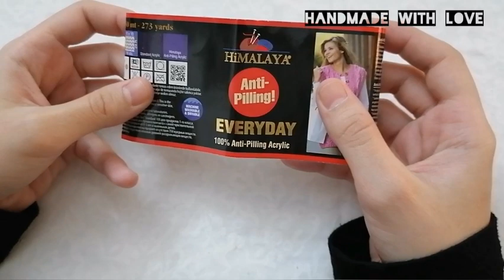تعليم غرزه البليسيه او الريب للمبتدئين